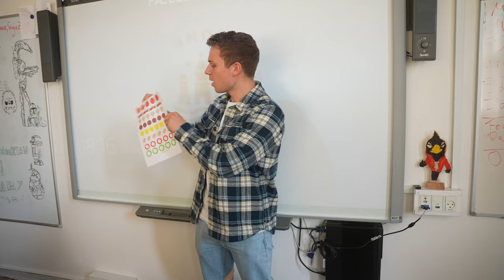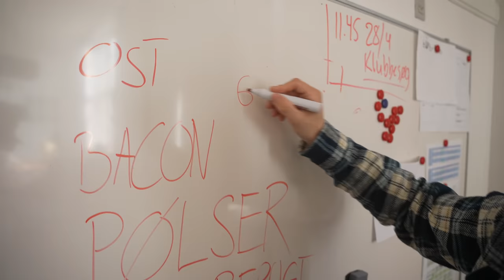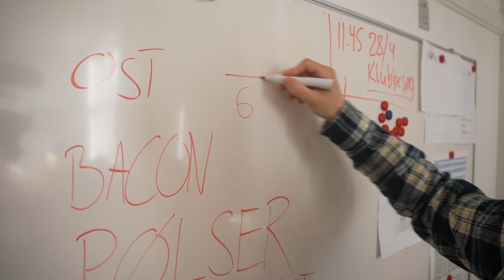Hvad kan jeg blive? Skolelærer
Jeg er taget til Vesterbro Ny Skole i København. I dag skal jeg følge Jonas, som til dagligt arbejder som folkeskolelærer. Jeg har fået lov til at undervise hans 3. klasse for en dag. Hvilket job skal jeg prøve i næste episode?